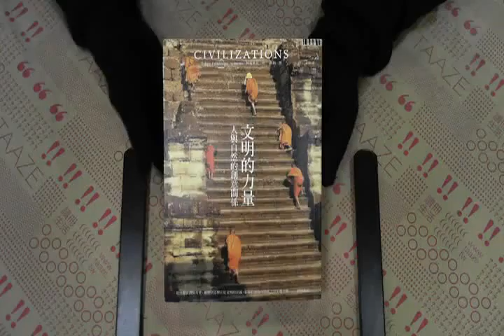TAAZE｜文明的力量—人與自然的創意關係 二手書書況 9789866723100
TAAZE｜讀冊生活網路書店「文明的力量—人與自然的創意關係」，找二手書請至